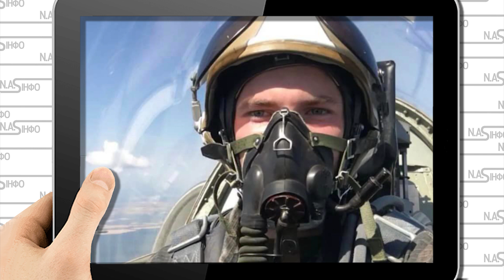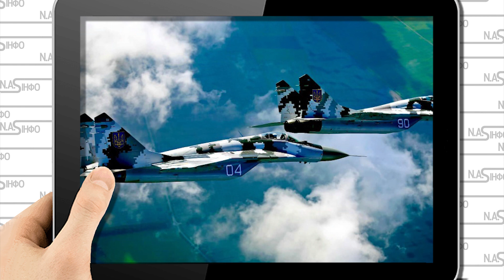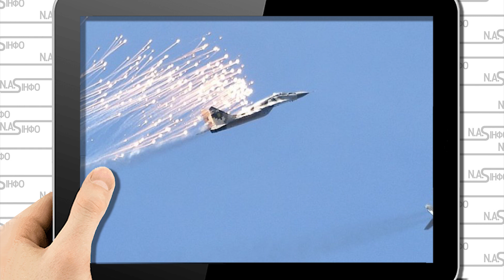Він загинув! Страшна втрата: пілот зробив немислиме. Розніс колони Ціною власного життя. Удар